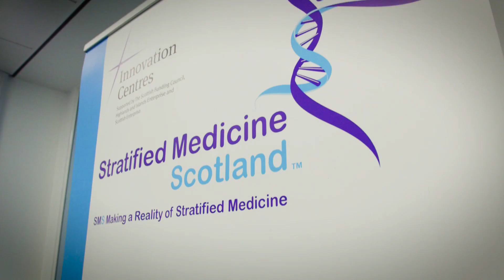Story of Revolutionizing Healthcare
Our work has a purpose. Watch how working at Thermo Fisher enabled Mariangela to work with national healthcare programs like the Saudi Genome Program and the Stratified Medicine Scotland to look at rare disease on a national scale and potentially cut down diagnosis time from 7 years to a week.